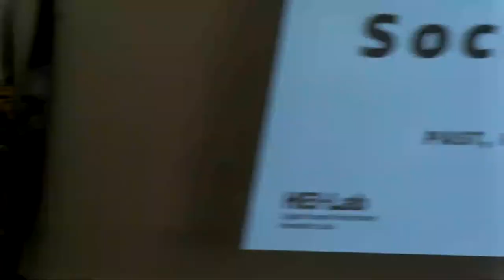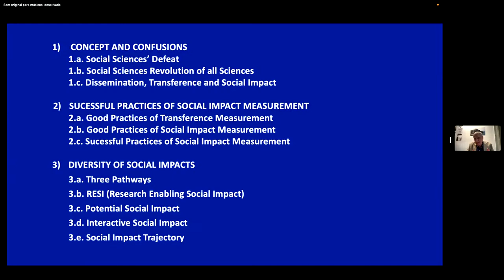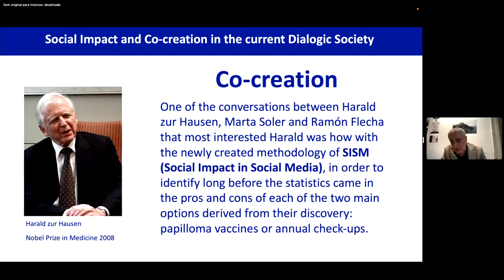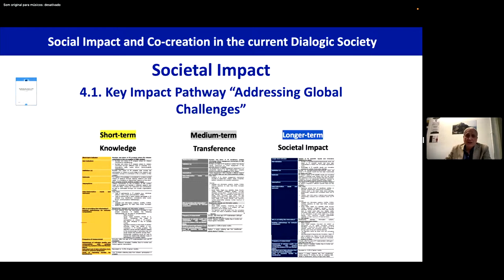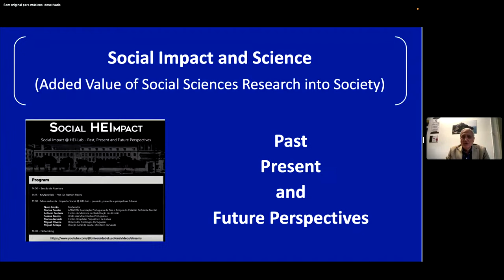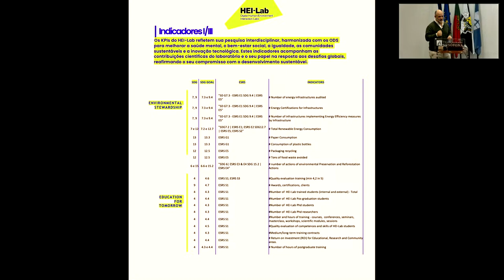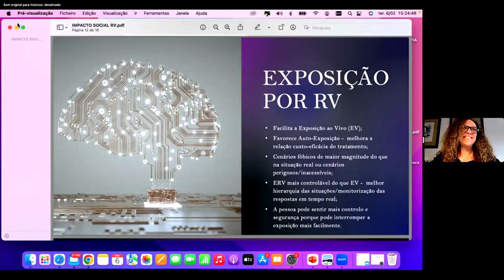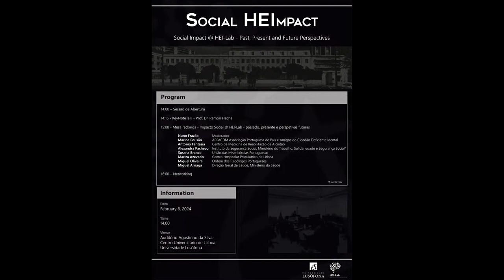Social HEImpact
Abertura e Boas-vindas KeyNote Talk Coffee Break e Networking Mesa redonda - Social Impact @ HEI-Lab - Past, Present and Future perspectives Discussão de questões relevantes relacionadas com o impacto social da nossa investigação, compartilhar novos insights sobre o tema e fomentar novas colaborações que promovam a resposta do HEI-Lab aos desafios da sociedade.